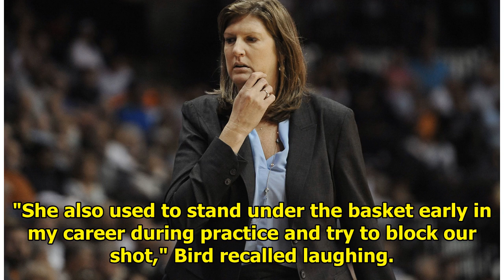Women's basketball mourn the death of Anne Donovan|| NEWS US TODAY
To many in the world of women's basketball, Anne Donovan was a giant. And not just because she stood 6-foot-8. She won a national championship at Old Dominion, two Olympic gold medals as a player and ...